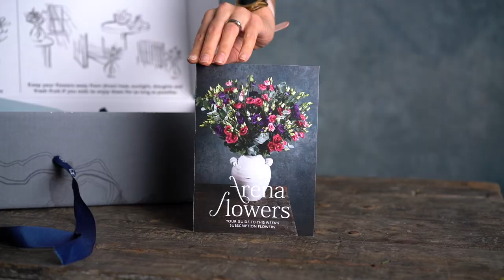Lisianthus - Subscription Flowers by Arena Flowers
A seasonal flower subscription is perfect to brighten your home, or the perfect gift for your friends and loved ones. Each box will arrive with one or two types of beautiful, fresh, seasonal stems and complementary greenery to create a stunning bouquet.